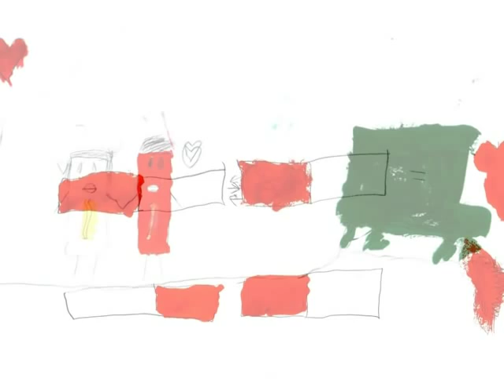Magnetlåten/The song about magnetism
text: Ajda Ahmadi
bilder: elever från Norra Ängby skola lärare Emma Dobson